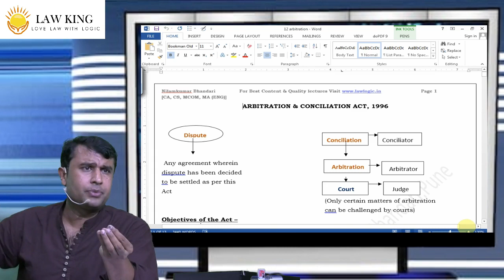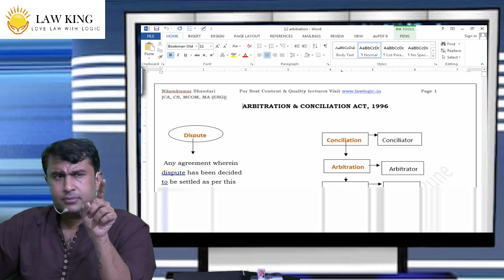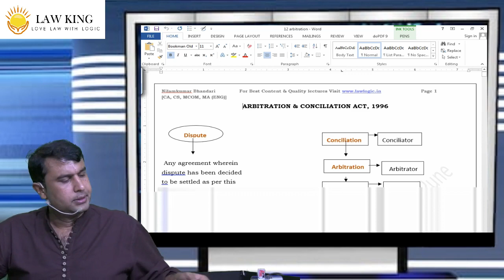JIGL revision 2 - Arbitration By CA CS Nilamkumar bhandari